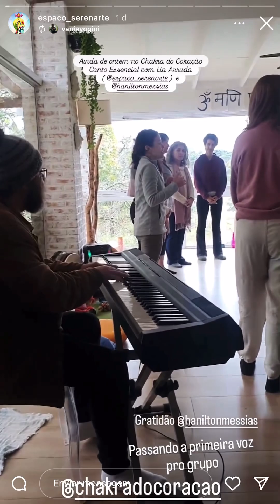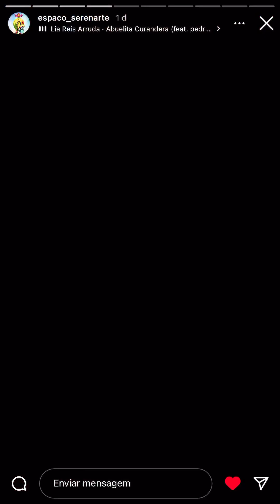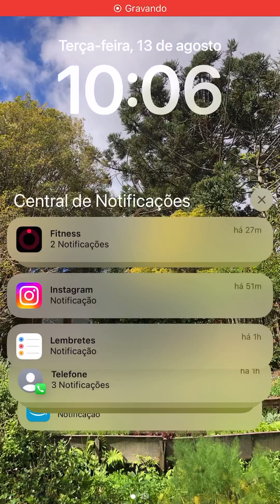Participando da gravação desse videoclipe :)